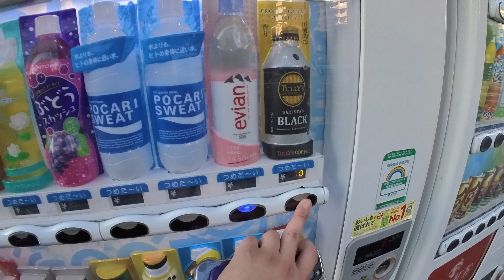【ベストな設定】FreeFlame動画の設定を比較明るい場所では良いと思う【Insta360 GO3】686日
フリーフレーム動画の映像について検証をしました。
なんとなく滲んだり綺麗に収録できない感じのしているこのモードですがカメラにまかしてしまうのが良いと感じました。

低照度下での手ぶれ補正をオンにしている映像が一番綺麗に感じます。
そしてアクションカムに何を求めるのか？と言うのを雑談しております。

私はこのInsta360 GO3は今一番の一押しアクションカムです！

⭐️Insta360 GO 3 (64GB) - 小型・軽量アクションカメラ⭐️

00:00 FreeFlame動画の設定を検証！
03:29 映像を確認しながら今回の結果を話します！
07:10 まとめ！アクションカムとは？画質は？定めて使おう！ ※当チャンネルではAmazonアソシエイトプログラムを使用しています。